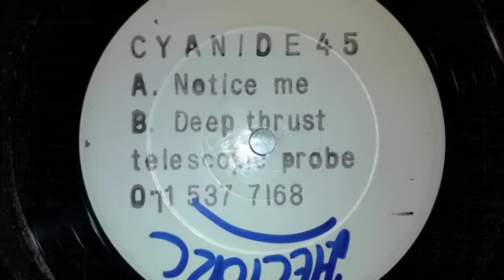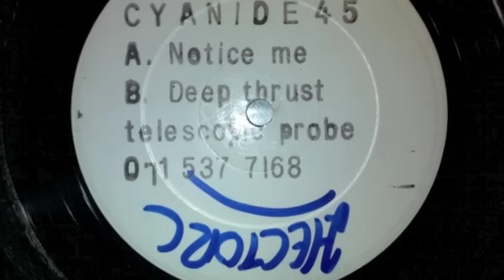Notice Me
Cyanide 45 -- Notice Me
SYA-001
Released: 1992